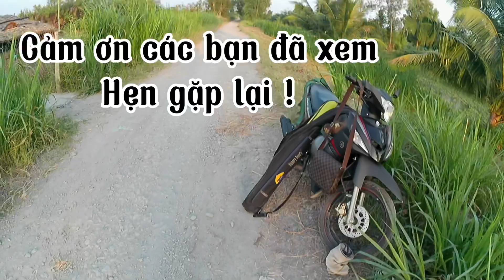Câu được con cá ngon trong 2 điều nuối tiếc - [Eng&Chinese Sub]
Hôm nay Duy đi Xã Tân Phước, Huyện Gò Công Đông câu ( xin lỗi các bạn trong clip Duy nói ở huyện Cần Đước) . Chạy ngang xã Mỹ Lệ, nức tiếng với gạo Nàng Thơm Chợ Đào. Rồi chạy qua Cầu Mỹ Lợi cảm xúc dạt dào lắm các bạn ơi. Cây cầu đã mang đến sự tiện lợi cho người dân, mang đến cho họ nhiều niềm hi vọng và cả thay đổi một cuộc sống.
Trở lại với chuyến câu lần này, dù câu được nhiều cá nhưng có mấy điều tiếc ghê luôn. Một là làm rớt bịch trứng kiến, hai là bất cẩn xoá hết clip câu buổi sáng. Buồn của Duyyyy.
Hi vọng video mang lợi những điều hay ho cho mọi người và các bạn !